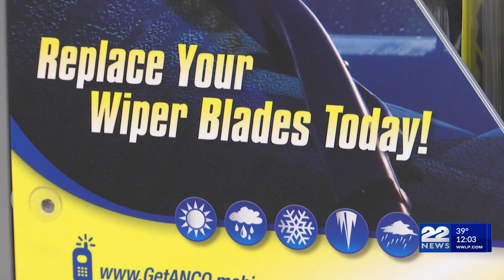How to stay prepared ahead of snowstorm heading toward western Massachusetts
Another winter storm is making its way to the Pioneer Valley after a warm weekend.